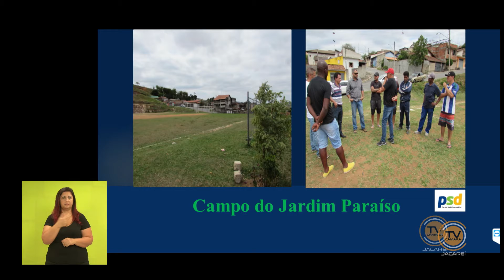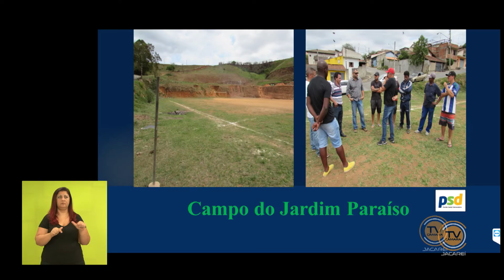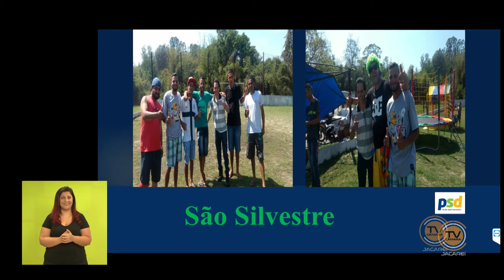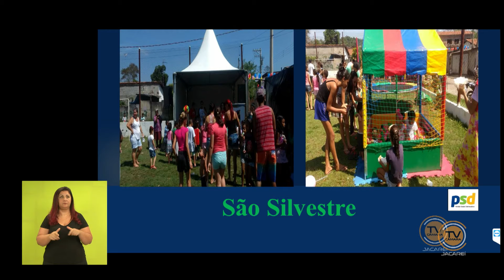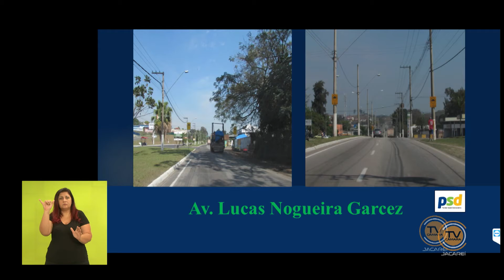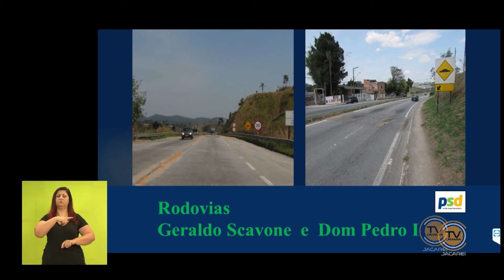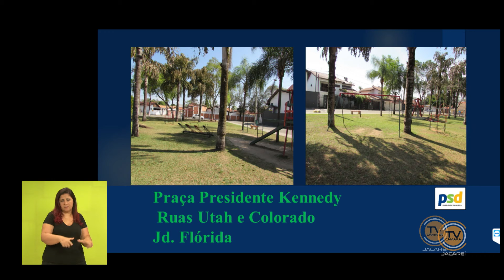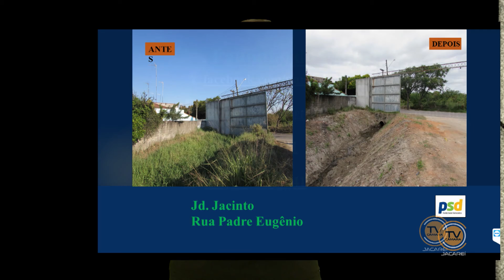Tema Livre – Vereador Paulinho do Esporte (PSD) 18/10/2017